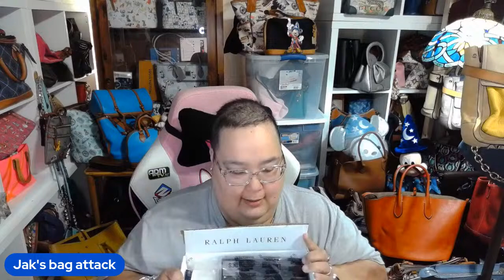Live Thursday 3-28-24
My sales site:
Poshmark